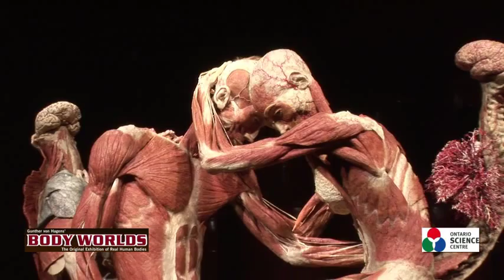Body Worlds and the Heart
Experience BODY WORLDS & The Story of the Heart - a transformative exhibition that will change the way you see people.

Featuring over 200 authentic human specimens including whole-body Plastinates, organs and translucent body slices.

Over 28 million people have experienced this critically acclaimed exhibition in over 50 cities across the world, currently on view at the Ontario Science Centre in Toronto, Canada.